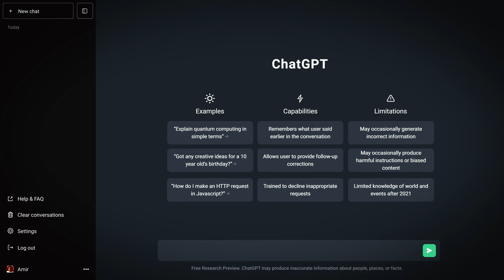12 Uur Overleven Onder Controle Van AI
Ik kreeg 50 opdrachten van Chat GPT die ik binnen 12 uur moest voltooien want anders werd ik beschoten met een paintball geweer 😱

Content met AI is super trending vandaag! Denk maar aan "Snapchat AI bepaalt mijn dag", "CHAT GPT bepaalt mijn dag", "Robot bepaalt mijn dag" en daarom ga ik 50 opdrachten aanpakken die CHAT GPT voor mij heeft uitgekozen - allemaal in slechts 12 uur!

Video: NoStrezz
Thumbnail: Sporthouse Group / Robin Verrecas

Dankje habibbiiiiiiiis